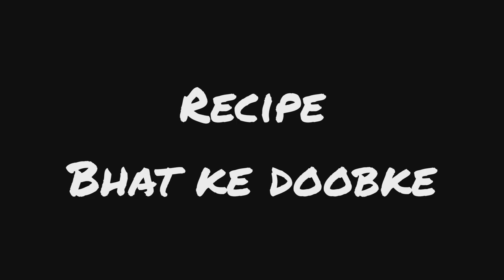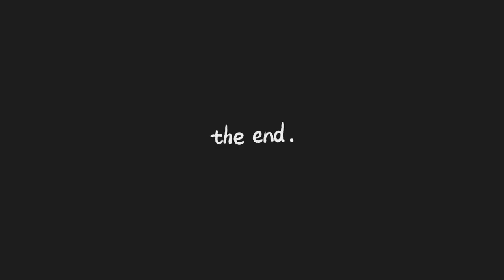भट के डूबके || पहाड़ी भोजन || Ashish Mainali Vlogs